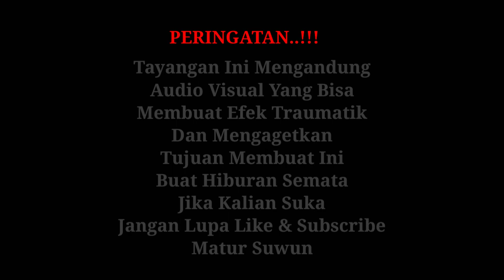Duel Seru Solah Pembarong Vz Dewa Mabuk (Solah Sampak) Seni Reog Magetanan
Jogetan Seniman Pembarong Magetan Dalam Rangka Nazar Khitanan Do desa Taman arum Parang Magetan
Salam Budaya
Salam Budaya
Reog indonesia Modern & Full Cinematic